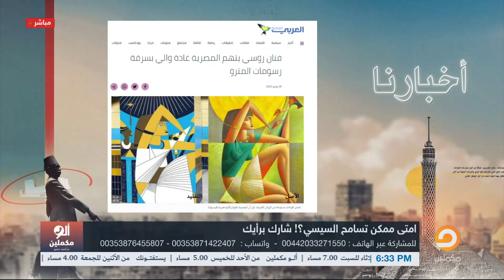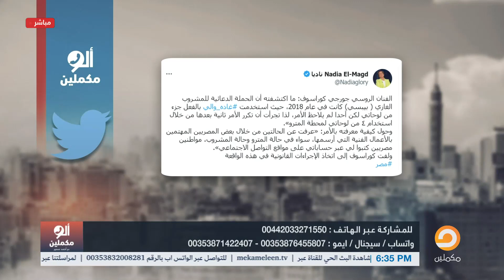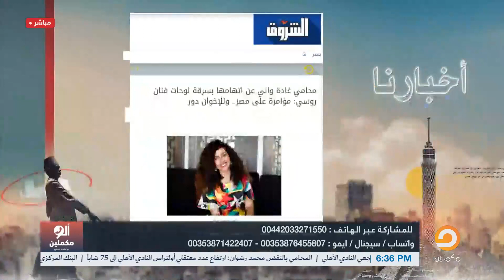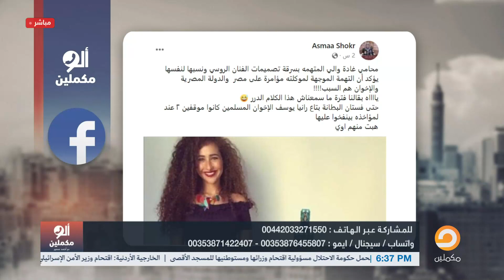أحمد سمير تعليقًا على أزمة غادة والي: برضو الإخوان السبب؟ ياراجل قول كلام غير دا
لمعرفة تفاصيل أكثر شاهد الحلقة كاملة
لاتنس الإشتراك فى القناة
ـــــــــــــــــــــــــــــــــــــــــــــــــــــــــــــــــــــــــــــــــــــــــــــــــ